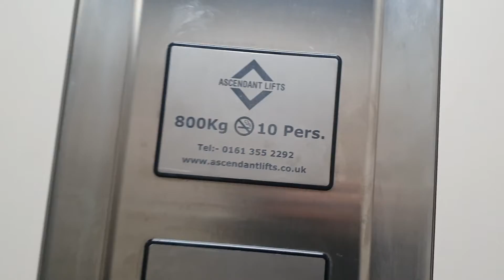1994 Kone Novel (Modernised 2012 By Ascendant) Lift @ Wh Smith in Scarborough